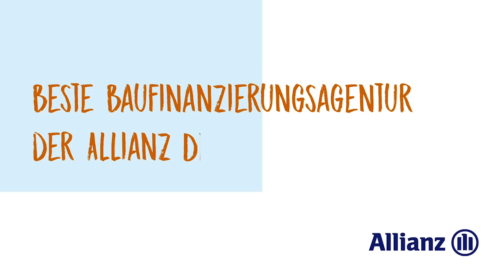FCI.TV: Die Pressekonferenz vor dem Spiel gegen den HSV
Auf der obligatorischen Pressekonferenz vor dem Heimspiel gegen den Hamburger SV gab Interimscoach Roberto Pätzold Auskunft über die Trainingswoche und wie er mit den Schanzern gegen den Tabellenführer bestehen will.